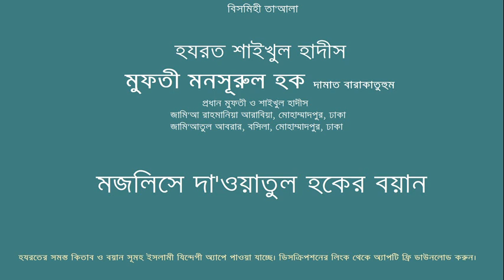মুফতী মনসূরুল হক দা.বা.-(দা'ওয়াতুল হক)-শবে বারাআতের করনীয় বর্জনীয়-Rahmania madrasa 19 04 2019